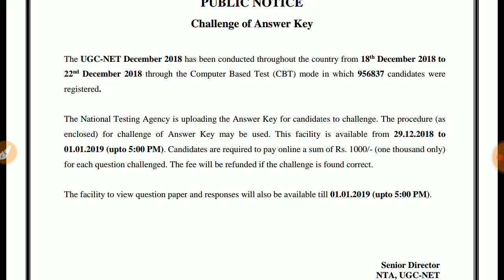NTA UGC NET ka answer key